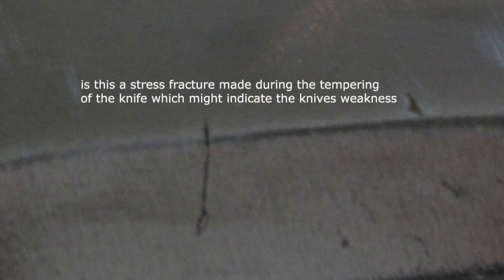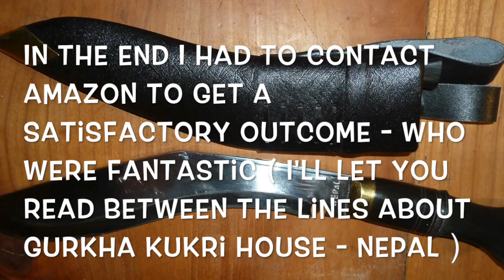Gurkha kukri knife - Gurkha Kukri - Gurkha kukri unboxing and review ( kukri blades) Kukri Knife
A Gurkha kukri knife or Gurkha Kukri was a purchase I made this year to enhance my survival bag and in this video, I show you a Gurkha kukri unboxing and review of the knife.

I love watching the TV show 'Forged in Fire' and after seeing the contestants making a Kukri blade it prompted me to buy my own Kukri knife.

After researching Amazon.com I opted for a 10" Blade Service No.1 Kukri Rat tail tang Highly polished blade with Black Leather Sheath - made and sold by Gurkha Kukri House in Nepal.

They claim to be Gurkha official issued which in my mind tells me this was a genuine Gurkha kukri - all I hope is the serving Gurkhas have better kukri blades then the kukri I received.

Looking at what I believe to be a stress fracture in my Gurkha Kukri knife explains why in cutting a 1 cm diameter bamboo the kukri blade was damaged.

I lost all confidence in the Kukri and the following day contacted the seller Gurkha kukri house in Nepal to say that I thought the kukri knife that I purchased from them had a stress fracture from tempering the kukri knife and the blade was below standard.

They asked for pictures and after a week agreed to give me a full refund once they received the Gurkha Kukri back - they gave me an address in the United States and at a cost of 26 euro's I sent the kukri blade back only for the delivery to fail.

I was informed that the kukri was being sent back to me in France, I contacted the seller again only for them to give me another address to post the blade back - by this time my patience was wearing thin so I contacted Amazon.com and they were absolutely brilliant, telling me i was covered by their insurance and I would receive a full refund from them, they totally understood that I was unwilling to pay for postage again to return the Gurkha kukri knife.

Once Gurkha Kukri house in Nepal were notified that an Amazon claim was initiated they told me they had made a full refund and I was to cancel the Amazon claim. I felt uneasy with what I was being told and did not cancel the Amazon claim - I never received any monies from GKH in Nepal .enough said!

So the end result was that the Gurkha kukri knife came back to France and I ended up with the kukri blade for 26 euros ( cost of postage)

I have since bought a Kabar Kukri and this will be my kukri knife for my survival bag and the 10" Blade Service No.1 Kukri Rat tail tang from GKH in Nepal my spare!

I will show the Kabar kukri knife in a video soon.

For a link to the KA BAR Kakri on Amazon

If you need a watertight EDC Survival container for matches, pills or any other items for your Bushcraft or survival bags: